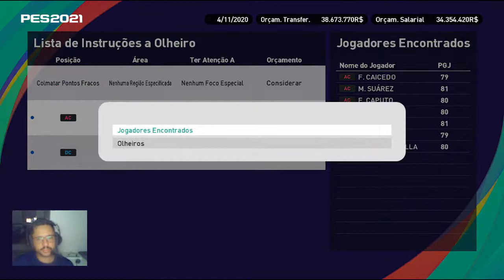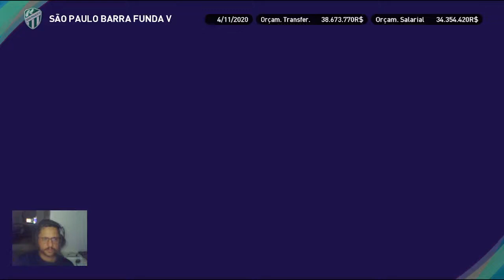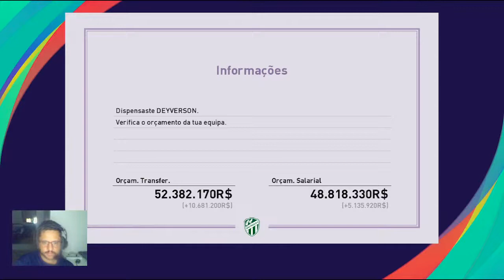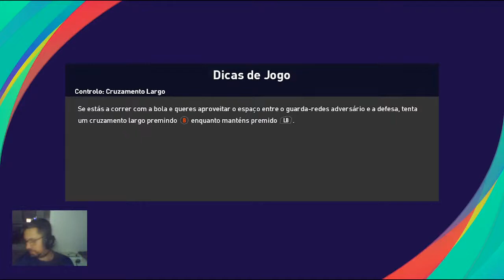Pes 2021 - MASTER PALMEIRAS- Um classico da série A, SÃO PAULO VS PALMEIRAS #66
Steam: Sandalhas

Steamcraft: Sandalhas